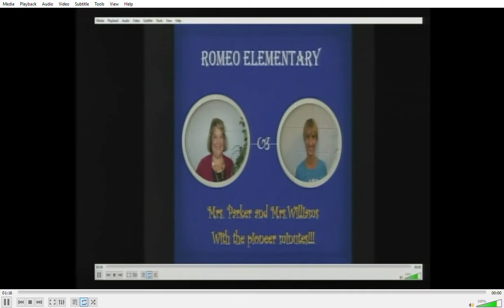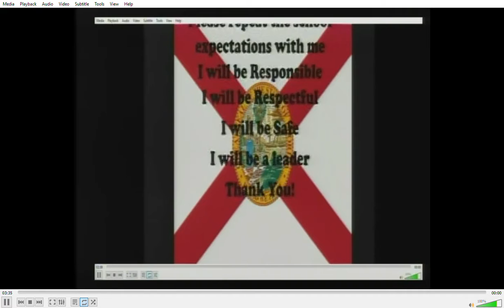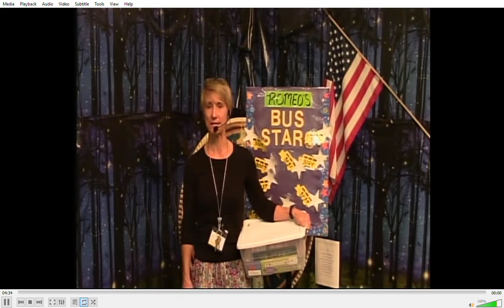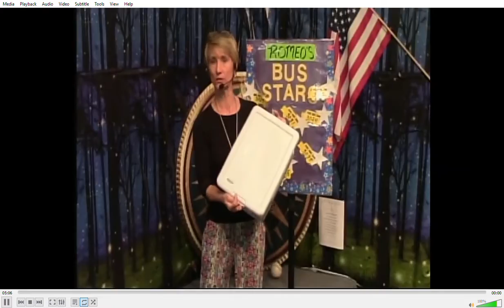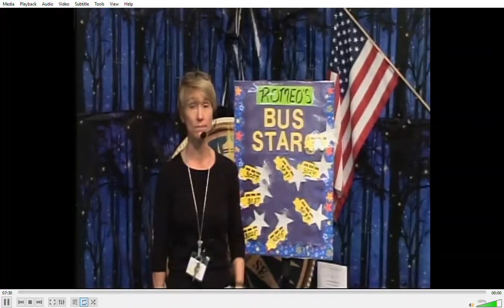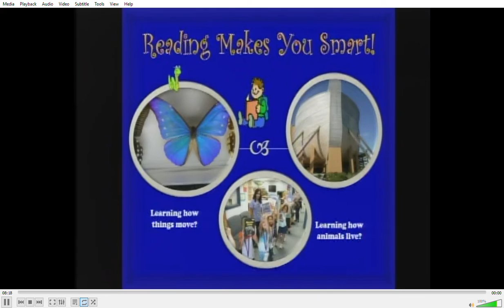3 3 2020